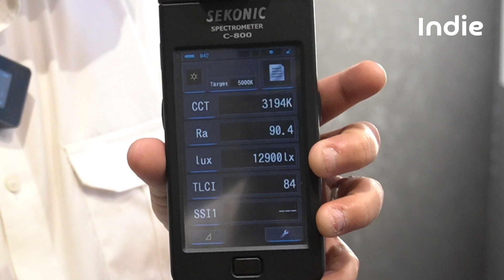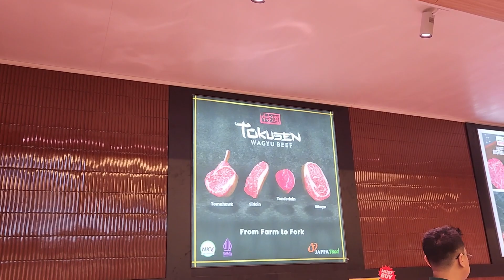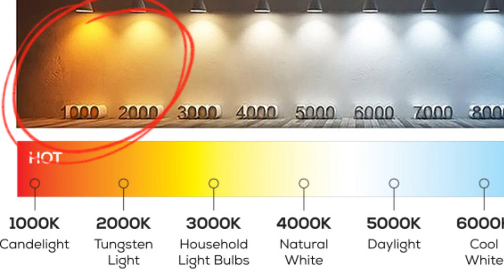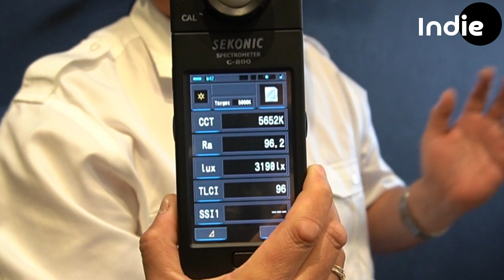TIPS PILIHAN WARNA LAMPU YG COCOK UNTUK USAHA ANDA || CCT & RAGAM LAMPU TRACK